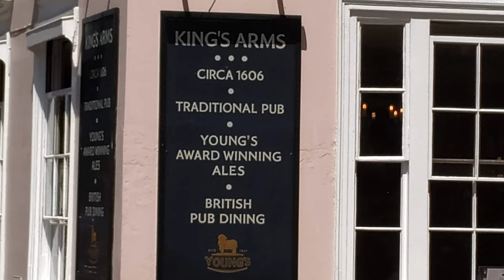Oxford / La histórica ciudad universitaria por excelencia 🇬🇧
Oxford es sinónimo de una de las universidades más antiguas del mundo y famosa por sus locaciones de películas y libros. Esta ciudad está ubicada a solo una hora de Londres.
En una visita a  Oxford es casi obligatorio que pasear por el centro de la ciudad, formado por casi 600 edificios de piedra que forman un patrimonio único en el Reino Unido. Muchas de estas construcciones históricas pertenecen a la Universidad de Oxford, formada por más de 40 colegios repartidos por toda la ciudad y con orígenes que se remontan a la Edad Media.
Christ Church es uno de los colleges más grandes y prestigiosos de la Universidad. Históricamente fue uno de los más aristocráticos de Oxford, con 13 Primeros Ministros del Reino Unido entre sus egresados. Sin embargo, la referencia moderna más famosa a Christ Church es su comedor y sus escaleras, que fueron inspiración para la saga de Harry Potter. Seas o no fanático de alguno de estos libros, una visita a Christ Church es más que recomendada durante tu paseo por Oxford. Adentro vas a poder ver la Gran Escalera, el Salón Comedor, la torre Tom Tower, la Catedral, los patios internos y la Galería de Pinturas.
Uno de los rincones más curiosos de estos colegios universitarios de Oxford, Inglaterra es el puente que une los dos edificios del Hertford College. Se trata de una réplica del famoso Puente de los Suspiros de Venecia, que se terminó de construir en 1914. Dicen que se llama así por ser el lugar donde se tenían que separar los chicos y chicas alojadas en la residencia universitaria, los cuales residían en diferentes edificios.
Los Colegios en Oxford son tanto facultades como residencias de estudiantes y se han convertido en un elemento imprescindible para la vida universitaria de la ciudad. Y también para el turismo.